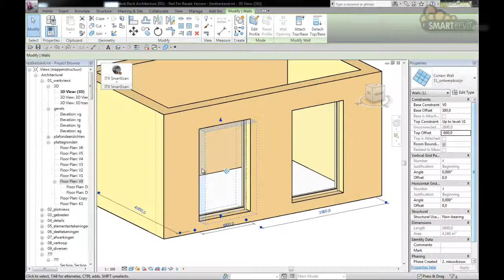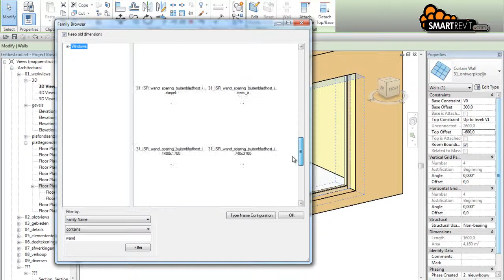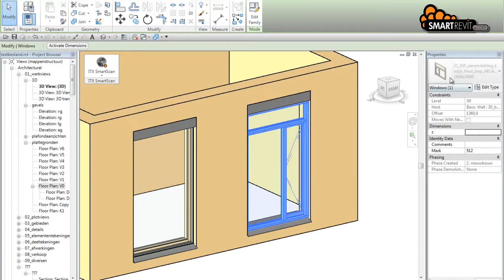SMARTRevit instructievideo: curtain wall naar een window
In de serie SMARTRevit instructievideo's laat ITANNEX consultant Simone van Loon u op eenvoudige en duidelijke wijze zien hoe de SMARTRevit tools zo efficient mogelijk gebruikt kunnen worden.

Voor meer informatie kijkt u op de Heeft u nog geen SMARTRevit? Neem dan contact op met ITANNEX.